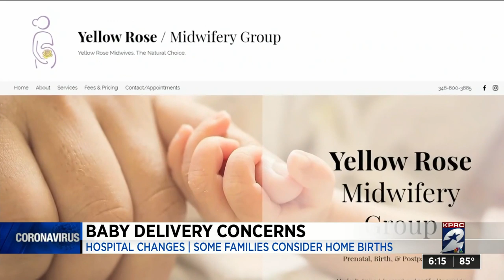Baby delivery concerns as Houston faces coronavirus crisis